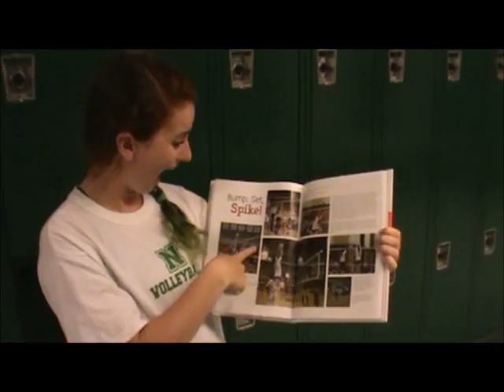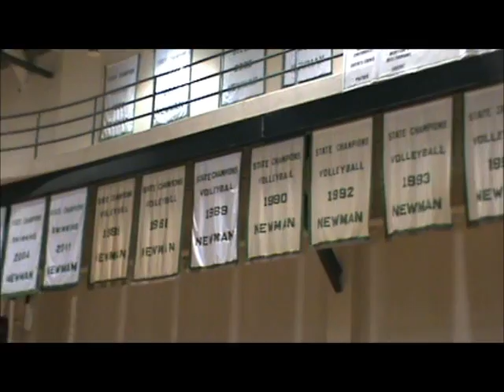Call Me Maybe - Newman Volleyball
Newman Volleyball